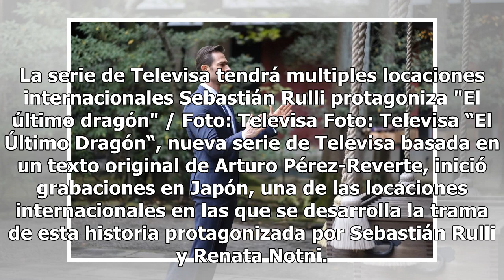Sebastián Rulli viaja a Japón a grabar serie ‘El último dragon’, del autor de ‘La Reina del Sur 2’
La serie de Televisa tendrá multiples locaciones internacionales Sebastián Rulli protagoniza "El último dragón" / Foto: Televisa Foto: Televisa “El Último Dragón“, nueva serie de Televisa basada en un texto original de Arturo Pérez-Reverte, inició grabaciones en Japón, una de las locaciones internac...